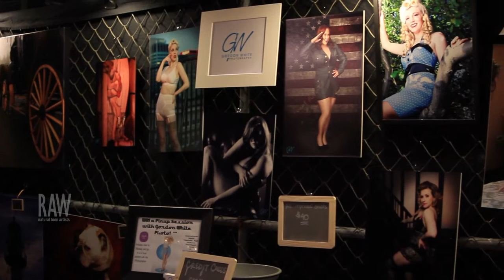Gordon White Photography presented by RAW:Columbus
Event: Axis
Date:  October 14, 2014
Venue: Shadowbox Live